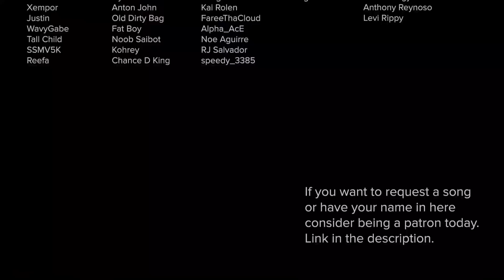Sicko Mode by Travis Scott and Drake but it's lofi hip hop radio - beats to relax/study to.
This one lofi took like 10 hours to make lmao

Patron List:
Annonymous
zurnts
Really Expensive
Landoguy
WELL OK .
saul
Mad Max
Aiden Smith
Damany Beckford
Justin
Xempor
Justin
WavyGabe
Tall Child
SSMV5K
Reefa
ulma
Kyro
Tyler
yZolix
Daniel Blauvelt
Dylan Adamek
DementedtheRaptor
Blank900 Gamer
Henry Rochetser
daivid montenez
Flavor BTW
Roberto
devonte hawkins
Dylan Russo
Anton John
Old Dirty Bag
Fat Boy
Noob Saibot
Kohrey
Chance D King
Dillon Gregory
Catfr3sh
CannZaman
Beats by Peedz
DaniellaDevs
Max GNAR
Coronavirus
Jcify
Cheeky Bottoms
Cris Ruiz
Shane Black
17 Rose
Vanguard Protective Intelligence LLC
Kai Rolen
FareeThaCloud
Alpha_AcE
Noe Aguirre
RJ Salvador
speedy_3385
Crix Gaming
Steven Gee
Ghostty FN
Anthony Reynoso
Craig Brown
Simon Babarinde
Xan Prodigy
Anthony Reynoso
Levi Rippy